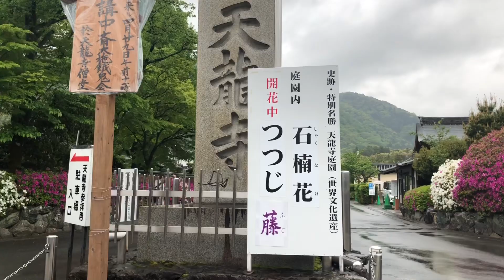2023年4月25日(火) 雨の京都嵐山☔️ Kyoto Arashiyama in the rain